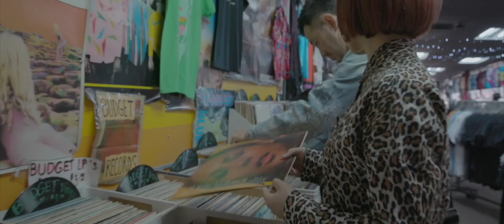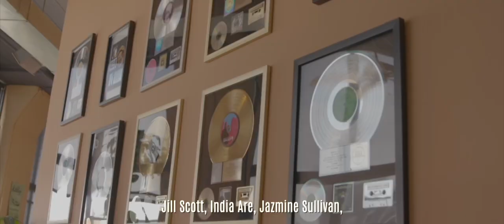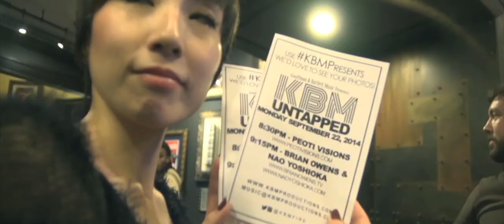Nao Yoshioka and "Philadelphia" the City of Brotherly Love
Get Tickets Now! Hi guys! I wanted to talk about my relationship with Philadelphia. I hope that you enjoy it and learn a bit more about me and my journey! Big shout out to my fam!

David B. Godin

[Latest Live Information]
Nao Yoshioka Tokyo 2020 Release Party at OPRCT
May 7th, 2022
at OPRCT

[Song Information]
"Liberation" by Nao Yoshioka
Written by Eric Roberson, Daniel Crawford and Nao Yoshioka